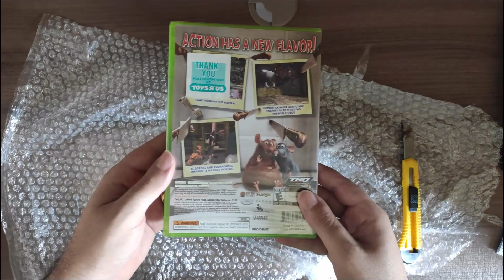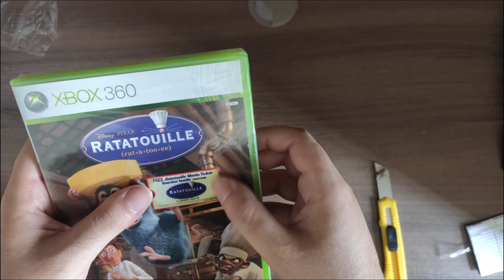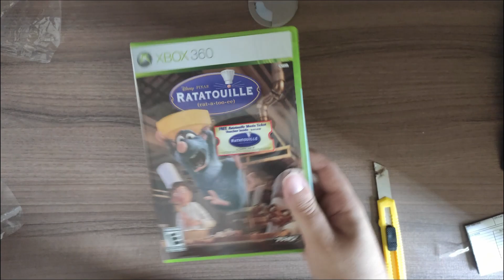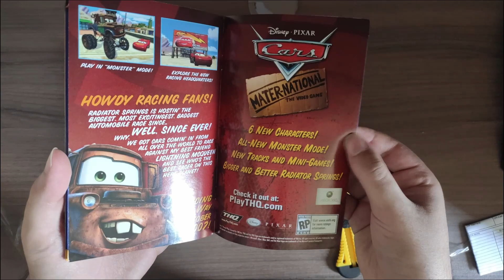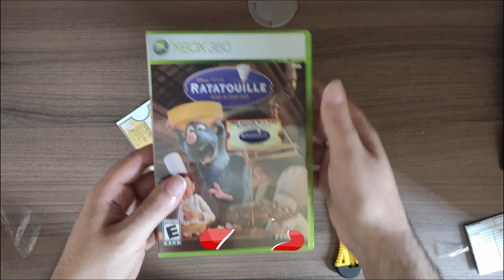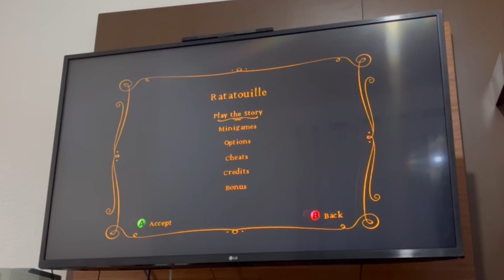UNBOXING of Ratatouille [XBOX 360] - SEALED copy in 2024!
Unboxing of a sealed copy of Xbox 360 Ratatouille game.